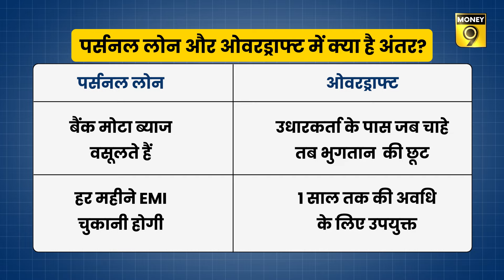Personal Loan का ये विकल्प है शानदार, आप भी कर सकते हैं इस्तेमाल | Money9 Jhatpat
हम सभी की जिंदगी में कभी न कभी एकदम से पैसे की जरूरत पड़ती है। उस वक्त हमारे पास सबसे आसान विकल्प पर्सनल लोन का हाता है। हालांकि, एक और विकल्प होता है, ओवरड्राफ्ट जिसे आप क्रेडिट विकल्पों में से चुन सकते हैं

At some point or the other in our lives, we all need money urgently. At that time, the easiest option available to us is a personal loan. However, there is another option, overdraft which you can choose from among the credit options.